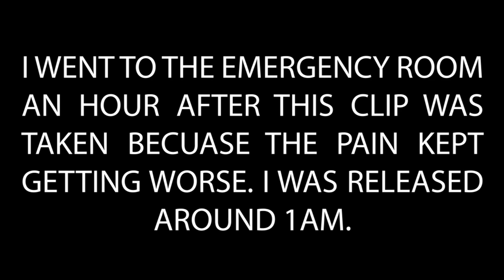WHY I WAS IN THE HOSPITAL... | Sam and Moriah Vlogs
Why I Was In The Hospital!!

This video was filmed before and after that time. So this is just an update!

XOXO
Moriah Robinson

VIDEO MENTIONS:

Pink Dress
Curling Wand
Amazon Sunnies
Tortoise Hoop Earrings